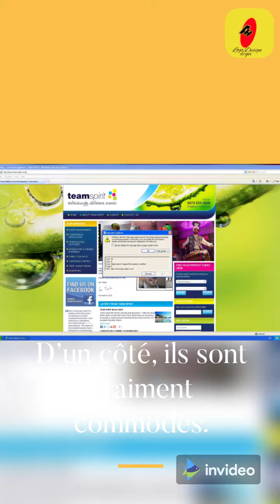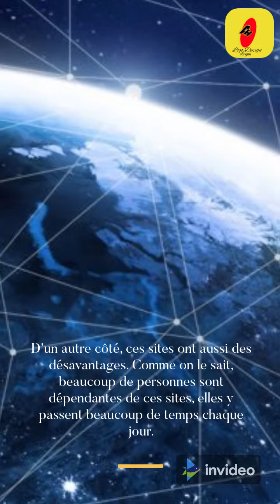Réseaux sociaux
Personne ne prend sérieusement la discussion s'ils ont plus de prestations ou d'inconvénients parce que l'humanité n'annulera jamais les moyens de communication comme portables ou internet.
L'Internet joue un grand rôle dans notre vie et personne ne conteste son utilité.
L'attitude face à ces sites est ambiguë.
D'un côté, ils sont vraiment pratiques.
Nous pouvons regarder des photos d'amis ou lisez leurs nouvelles